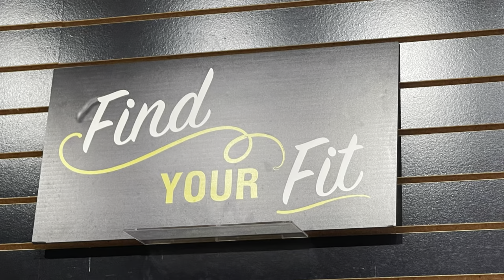Episode 49: Getting Fitted for Proper Running Shoes Jackrabbit Westfield.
If you are an avid runner or just someone who spends a lot of time on your 🦶 , you would benefit greatly from properly fitted 👟.
We learned so much from the different types of 🧦 to insoles to support high arches and even if you have no
Arches.  Stop by this awesome location right on Quimby and find your perfect shoes!

Running club every Tuesday and we only joked about the 🍹 after, but they promised to think about it.
Follow @jackrabbitwestfield for lots of fun events.